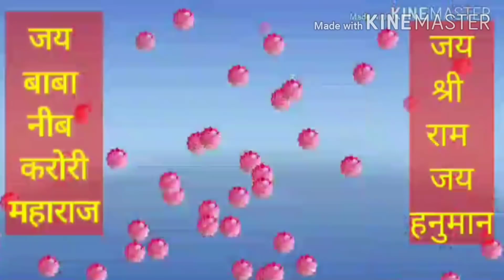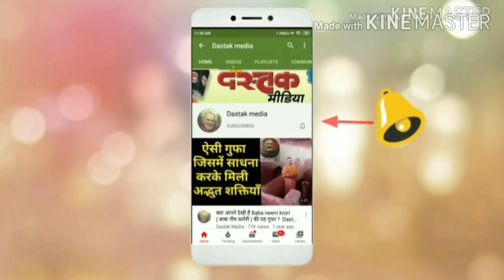बाबा नीब करोरी की अद्भुत कथाएँ 216 । Dastak Media